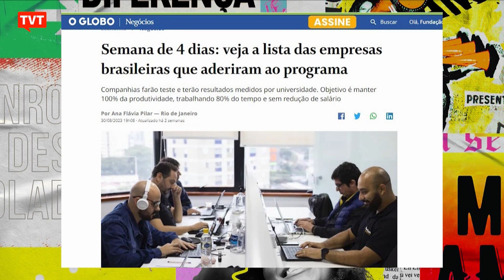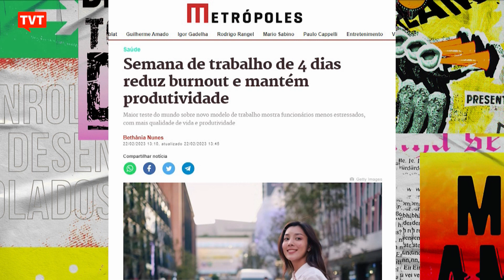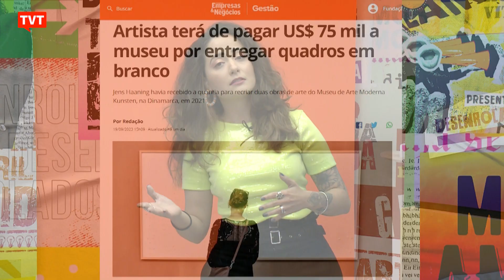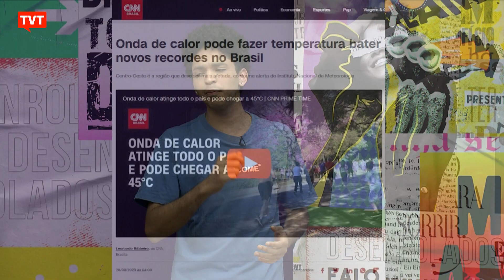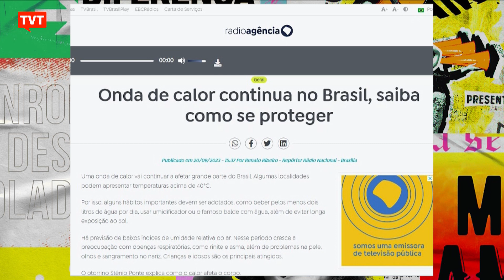4 dias trabalhados: Empresas no Brasil começam a testar nova semana de trabalho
Confira os destaques do quadro Giro News:

- Experiência de trabalhar apenas 4 dias por semana já está rolando no Brasil. 15 empresas brasileiras participam do experimento.

- Viraliza briga durante uma sessão de fotos na Pedra do Teleférico, no Rio de Janeiro.

- Artista Jens Haaning, famoso por sua arte provocativa, entrega duas telas em branco a um museu da Dinamarca, após receber a quantia de 70 mil euros, algo em torno de 363 mil reais.